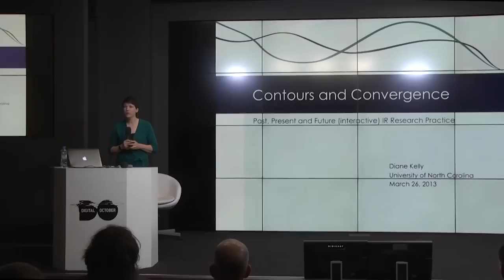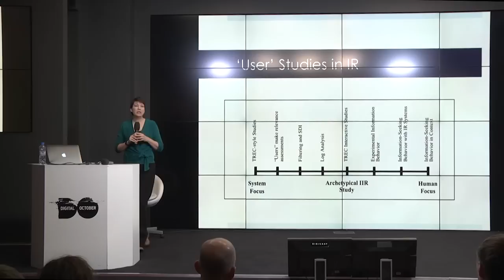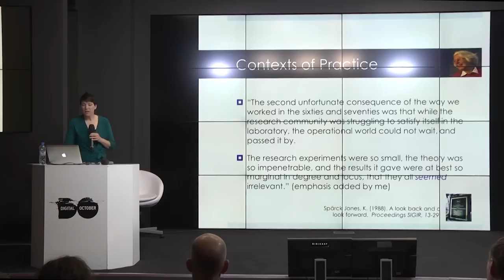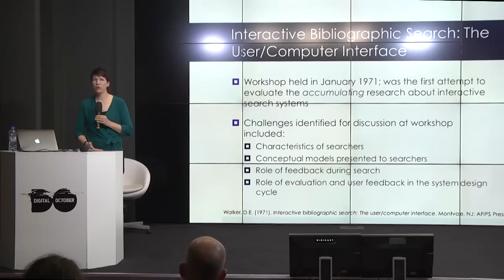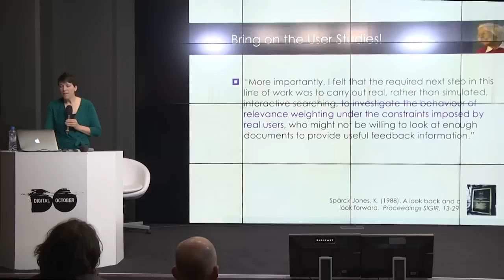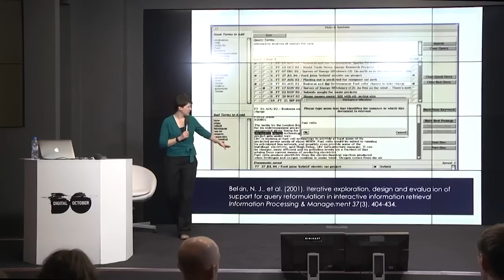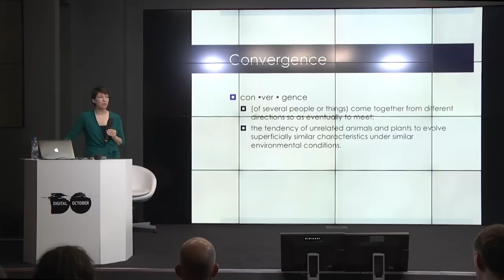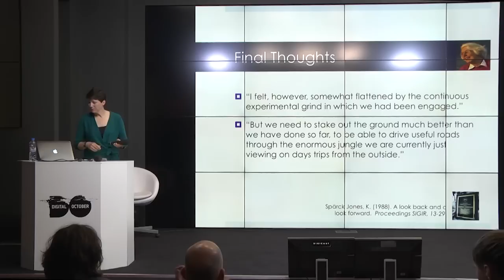Contours and Convergence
Diane Kelly, ECIR 2013

We are happy to inform you that the BCS/ BCS IRSG Karen Spärck-Jones Award Panel has decided to make the Award for 2012 to Diane Kelly.

In making the BCS/ BCS IRSG Karen Spärck-Jones Award for 2012, the Panel strongly recognizes that Diane has made important contributions to: the analysis of information seeking behaviors, and to the development of new experimental methods and systems to support information seeking and analysis.

Diane has made several other important contributions to user modeling using implicit indicators of relevance, the development and analysis of interfaces to elicit richer statements of interest, and new methodologies for designing and evaluating interactive retrieval systems. Her strong user-oriented work views users-as-people with cognitive tasks.